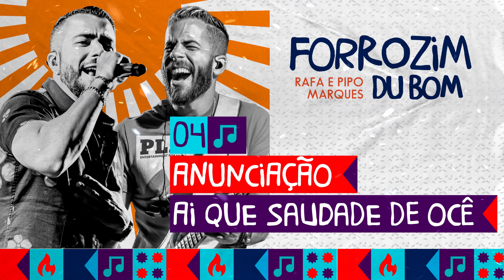Anunciação + Ai Que Saudade D'Ocê - Rafa e Pipo Marques (ForroZim Du Bom)